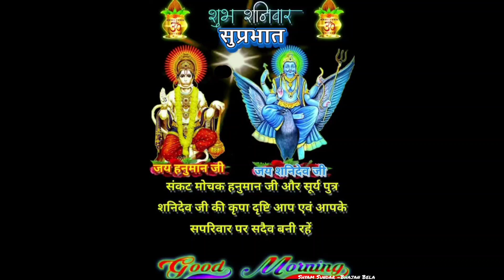शुभ शनिवार goodmorning | जय शनि देव| Good Morning WhatsApp Status Video🌹🙏with song